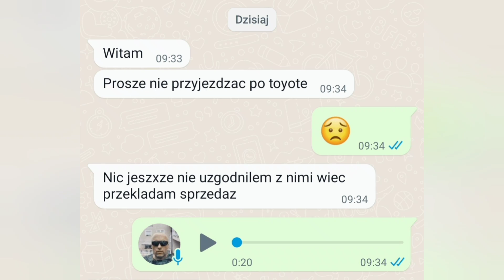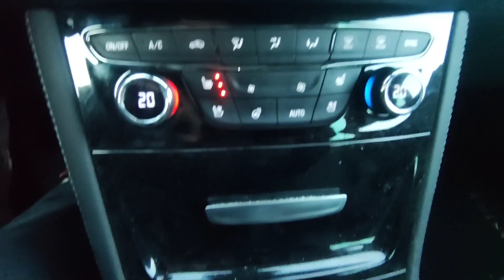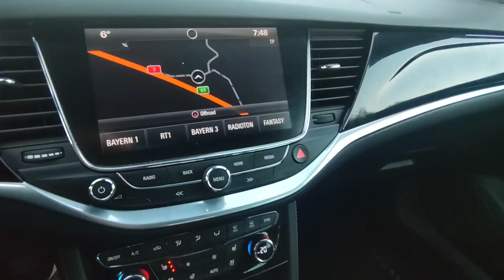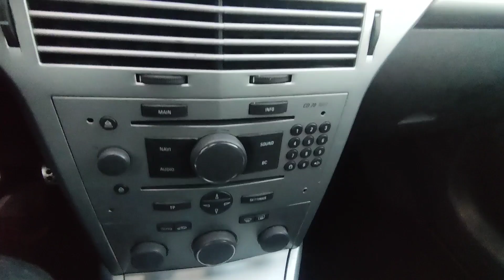Auta z Niemiec odpuściłem kilka aut znow lipa w ubezpieczalni Astra K Astra Turbo Skoda TSI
Nie kupujemy, ani nie sprzedajemy samochodów ;) zajmujemy się TYLKO oględzinami pojazdów i cała procedurą pod klienta Szczegóły w filmie - link poniżej